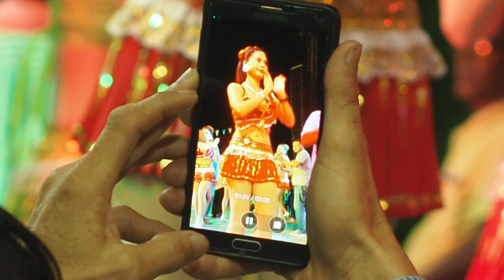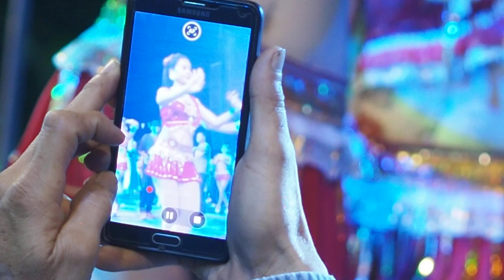[Olympus]【PhetchaburiDance Workout for weight loss】รำวงเพชรบุรี✿Health❤Kawaii❀ขออยู่ด้วยคน✿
name of Dancer team : Daojarassang,Namtalwhanmuangphet,Kaewsriphet
name of Music Band : Jassmin
Show location : BanRaimarp,Phetchaburi,Near Hua Hin,Thailand
Date : May25,2018❀Weight Loss,Health and Beauty,Techology,Entertainment,fitness cardio,cardio dance workout,aerobic dance exercise,dance burn fat,dancing burn fat,cardio dance workout 30 minutes,cardio burn,cardio workout 30 minutes,10 minute cardio workout video